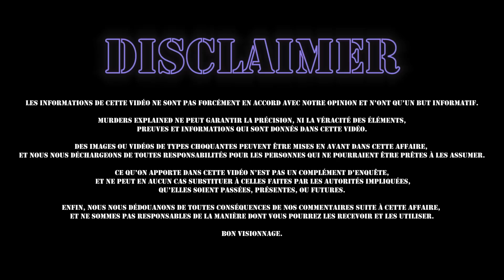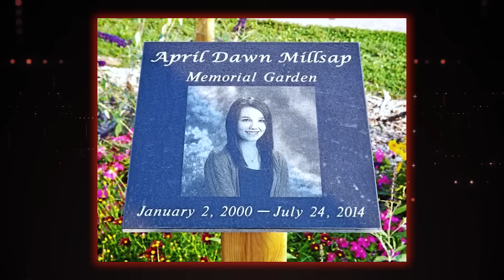A 14 ANS ELLE PROMENE SON CHIEN ET SE FAIT TUER PAR UN INCONNU... LE TRAGIQUE DESTIN APRIL MILLSAP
Le corps battu et partiellement vêtu d'une adolescente est découvert près d'un sentier;
 le meurtrier a laissé des traces de chaussure sur son visage et son cou;
les enquêteurs cherchent à donner un sens à un enchevêtrement de fausses pistes.

💬 PLAN DE LA VIDÉO :
Introduction : 00:00
Présentation : 01:24
Chasse à l’homme : 03:12
James Van Callis : 06:10
LA VERITE : 09:30
Conclusion : 16:27

COPYRIGHTS & MATÉRIAUX UTILISÉS :
• Idée de la vidéo & écriture : Rudy Koeppel & Eliott S
• Tournage : Rudy Koeppel & Eliott S
• Montage : Rudy Koeppel & Eliott S
• Caméra utilisée : Sony A7ii
• Éclairages : Neewer Soft Box
• Introduction & Outro : Rudy Koeppel, Eliott S
• Logiciel de montage : Adobe Première Pro CC 2020 (Rudy), FNCP X (Eliott)
• Miniature : Adobe Photosphop CC 2019, Snapseed, Facetune 2
• Sources : YouTube, Wikipédia, Google